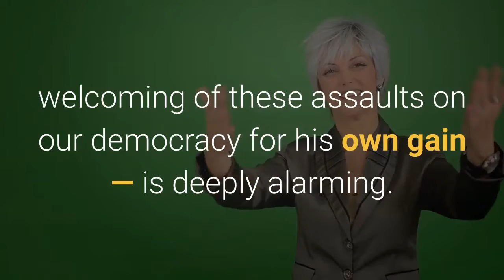Trump Says Intelligence Briefings On Election Canceled Because Of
President Trump said the Office of the Director of National Intelligence will be canceling election security briefings—just weeks after issuing threats of potential foreign interference—to the House and Senate Select Committees on Intelligence because some committee members have allegedly been leaking information, and instead will be giving them written reports."For his administration to constrain the information being provided to the peoples' representatives in Congress as this national security threat multiplies — especially given Donald Trump's unprecedented welcoming of these assaults on our democracy for his own gain — is deeply alarming. This should be reversed immediately," Biden spokesman Andrew Bates said in a statement to CNN Saturday. Earlier this month Trump claimed, with no evidence, that both Russia and China would attempt to interfere in November’s election by mailing in fake ballots. Trump, who has for months falsely claimed that mail-in ballots would lead to widespread voter fraud, has also compared the Democrats call for increased mail-in voting amid the coronavirus pandemic to Russian interference in the 2016 elections. Intelligence and elections officials said Wednesday mail-in voting for the November election would be safe from foreign interference, contradicting Trump’s claims. The Departments of Justice, Defense and Homeland Security, will continue briefing Congress on election security. Top intelligence office informs congressional committees it'll no longer brief on election security (CNN)Intelligence community's top election official's statement warning of threats from China, Russia and Iran (CNN)Intelligence Officials See No Foreign Effort to Undermine Mail-In Voting (New York Times)